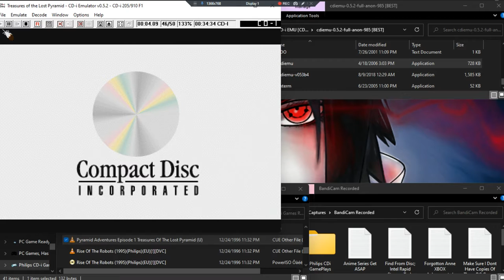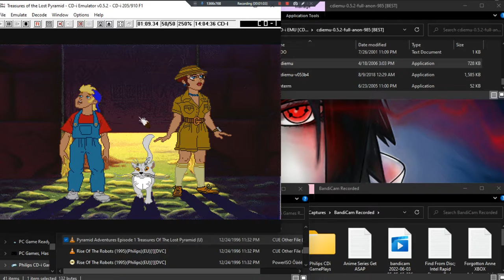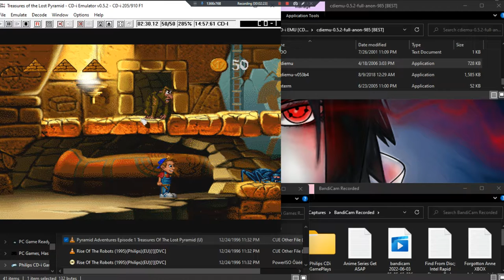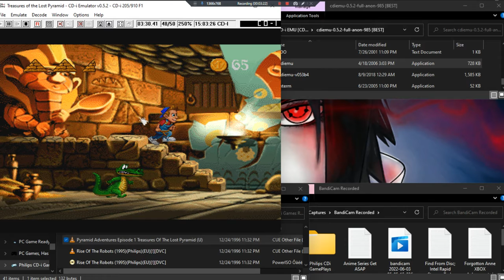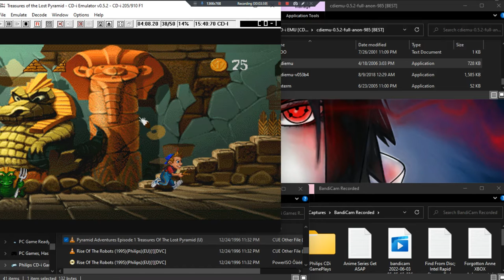Pyramid Adventures E1 Treasures Of The Lost Pyramid •U• ~GamePlay~ OP&Gaming ~ CDi ~1080pᴴᴰ~2022~W11